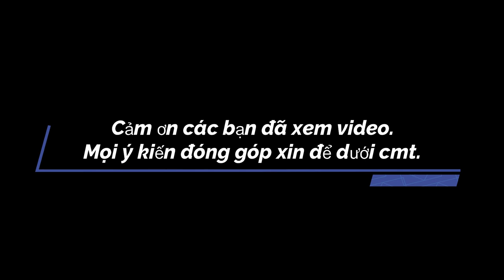Thần Điêu Đại Hiệp 2021, Thông Tin Mới Về Lịch Phát Sóng Và Nội Dung Phim Được Hé Lộ Sẽ Khác Xưa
► Tên Phim :  Thần Điêu Đại Hiệp 2021
■ Đây là một bộ phim thuộc thể loại :  Phim Kiếm Hiệp, Phim Cổ Trang, Phim Tình Cảm
Kênh Review TV sẽ mang đến cho bạn những phút giây thư giãn với những bộ phim cực Hay cực Hot. Video là những trailer phim hay và tóm tắt ngắn gọn dễ hiểu, đây cũng là nơi dành cho những bạn không có thời gian xem phim mà vẫn muốn nắm bắt được nội dung phim. CHÚC MỌI NGƯỜI CÓ NHỮNG PHÚT GIÂY VUI VẺ.